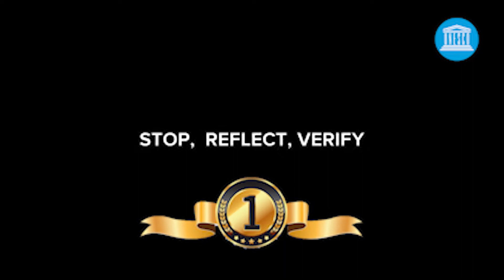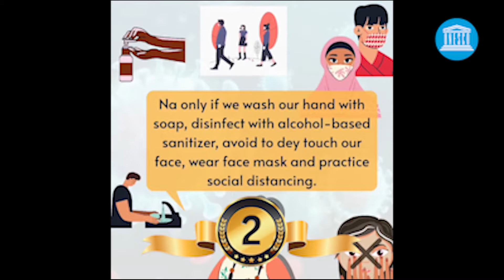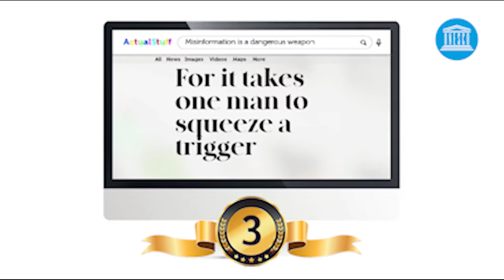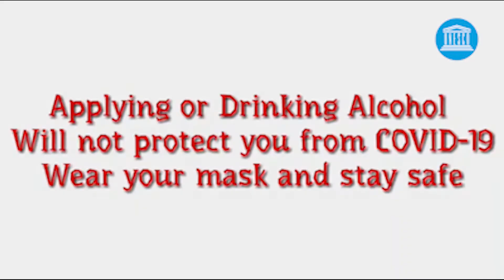Youth Power in Combating Dis- and Mis-Information on COVID-19 Pandemic and Beyond - Top 5 Winners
In May 2020 under the Media and Information Literacy thematic, UNESCO Abuja Office launched the campaign of Call for Jingles. The campaign was designed to encourage young women and men to identify and leverage their creativity and innovation to combat mis- and disinformation on COVID-19. As part of the activities at the webinar, the top 15 winners of the call for jingles were announced, while the jingles of the top five positions were displayed to the audience. According to one of the winners, information is shifting the perception of COVID-19 itself, and only correcting the dis- and misinformation, creating reliable access to accurate information will develop a literate communication landscape for the public.